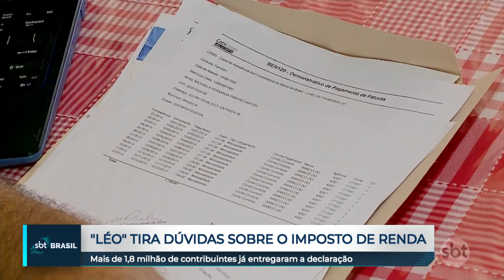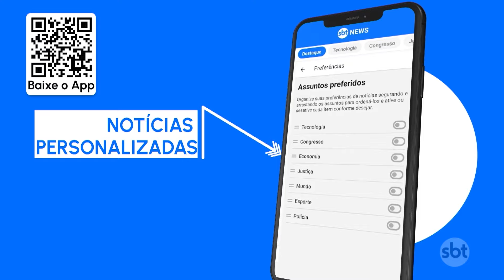Assistente virtual tira dúvidas sobre o Imposto de Renda | SBT Brasil (16/03/24)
Com mais de um milhão e oitocentos mil contribuintes já tendo entregue suas declarações de imposto de renda, uma novidade tem chamado a atenção: o assistente virtual 'Leo'. Este programa, baseado em inteligência artificial, está disponível no site da Receita Federal para ajudar os contribuintes a tirarem dúvidas e preencherem suas declarações. O 'Leo' já era utilizado desde 2021 para esclarecer questões sobre encomendas internacionais e sistemas aduaneiros.